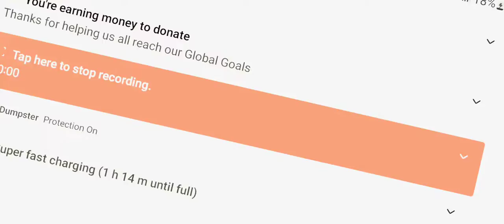Car Parking SRT POLICE 🚔